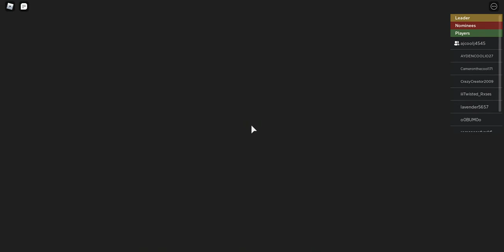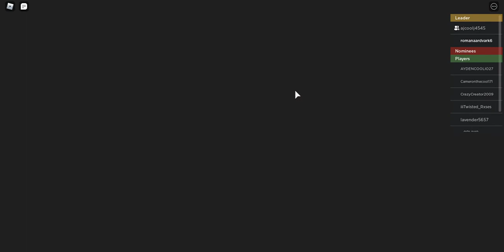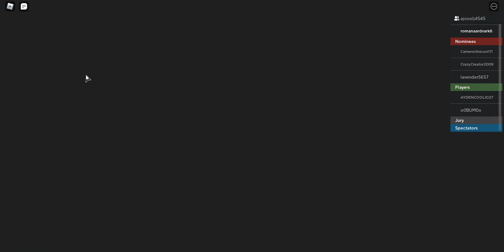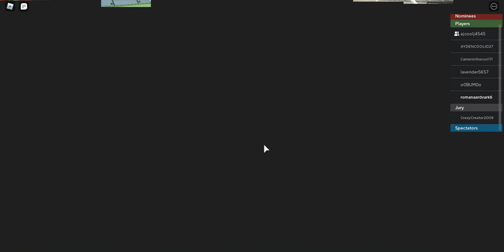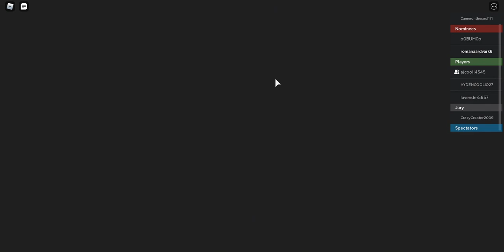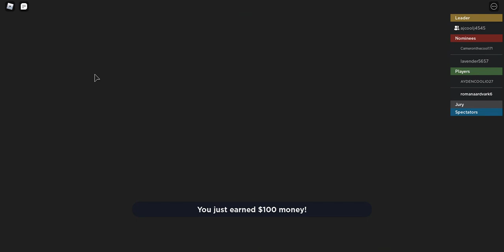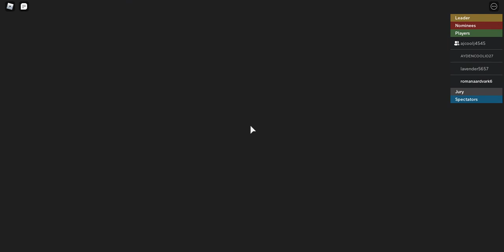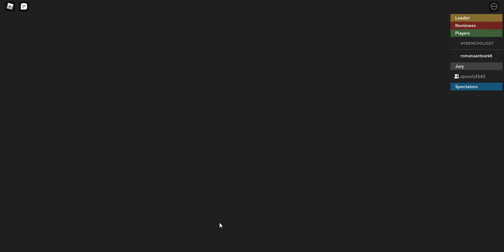roblox eviction notice with young jay da rapper